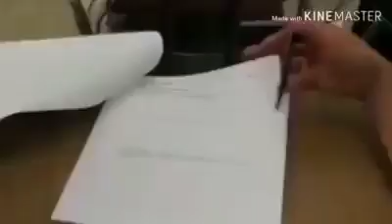Hard work .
Goal